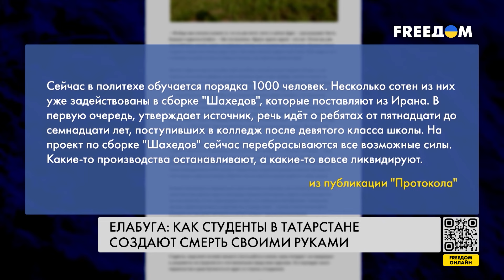❗️❗️ ВЗРЫВЫ в Татарстане: ДРОНЫ поцелили в ВОЕННЫЕ объекты!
Президент Финляндии считает удары по российским НПЗ приемлемыми. Об этом он заявил во время пресс-конференции с президентом Украины Владимиром Зеленским. "Россия понимает только силу", – подчеркнул Александр Стубб. В последние недели атаки дронов были нацелены на нефтеперерабатывающие предприятия в России. Утром второго апреля беспилотники впервые долетели до территории Татарстана и атаковали объекты в Елабуге и Нижнекамске.

Подробней – в сюжете корреспондентов FREEДОМ.